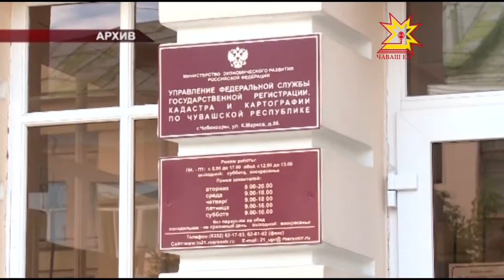Çĕр ыйтăвĕ яланах тимлĕхре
Раççей Президенчĕн 2012-мĕш çулхи çу уйăхĕнчи указĕсемпе килĕшÿллĕн Росреестр умне çĕрсене шута илессине лайăхлатма тĕллев лартнă. Паян вĕсен анлă канашлăвне Республика Пуçлăхĕн тивĕçĕсене вăхăтлăха пурнăçлакан Михаил Игнатьев та хутшăнчĕ.